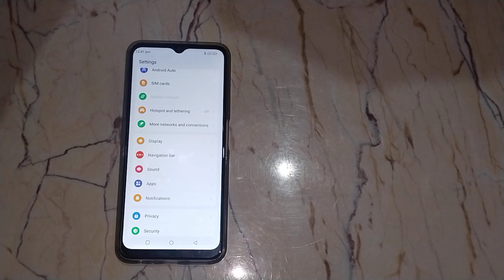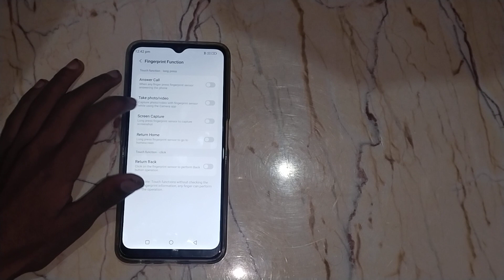lava agni 5g enable disable three finger screenshot,how to enable disable three finger screenshot in